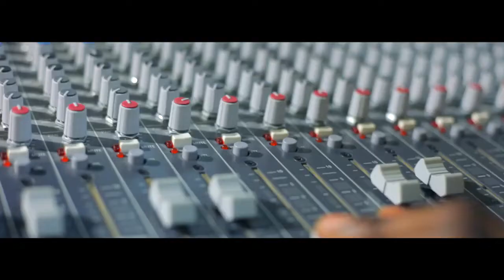Malaria No More - Stop Palu Tchad 1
Les artistes tchadiens chantent contre le paludisme avec: Cidson Alguewi, Melodji, Prince Dee, Abdoulaye, Sultan, Abdoulaye Ndergue, Darsila, Daïsson, Diego Maestro.